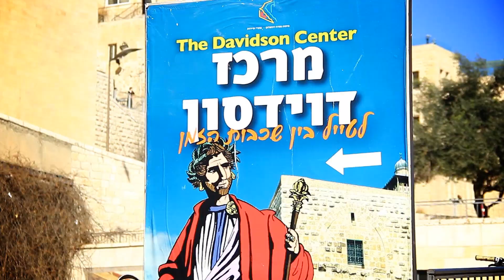Etgar Week- Ramah Seminar 2014- שבוע אתגר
Cinematography & Editing: Nisan Hanania.
*Change The Quality To 1080p-HD
Ramah Israel Seminar 2014